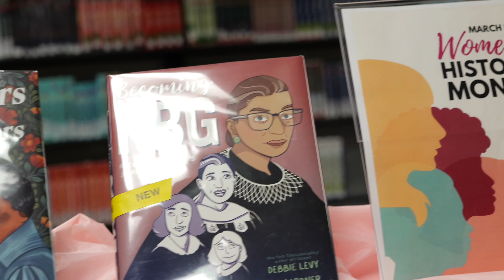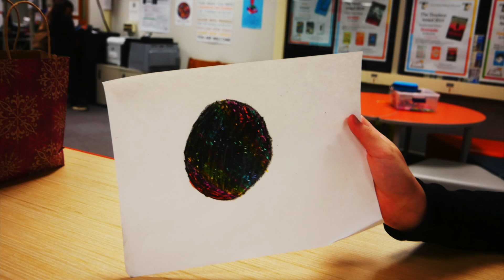April 3 2024